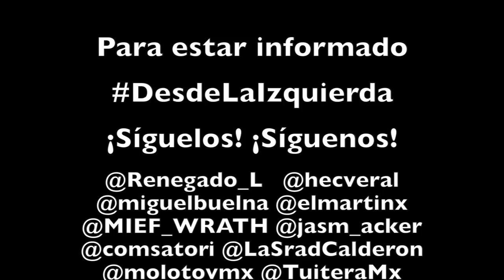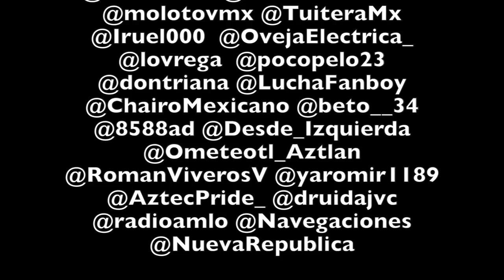SPOT: Revirtiendo la guerra sucia contra AMLO en redes sociales